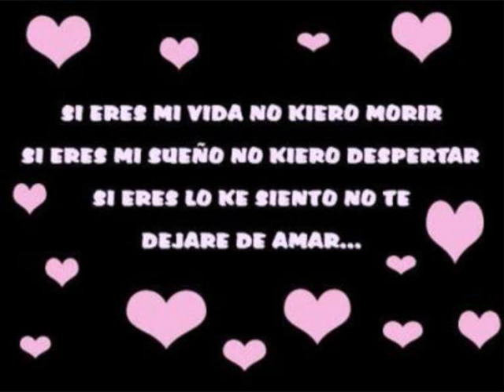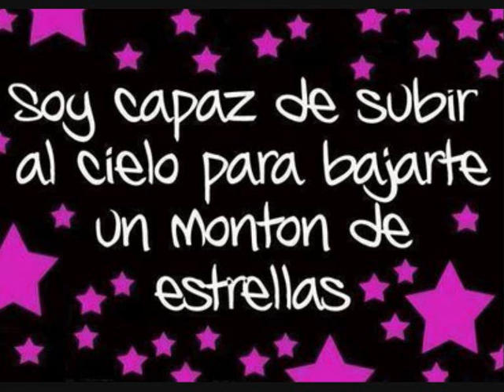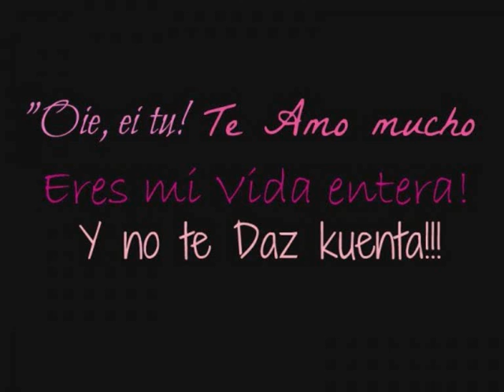te kiero muxo Stefy como tu no hay dos